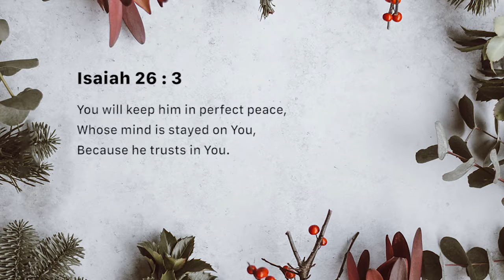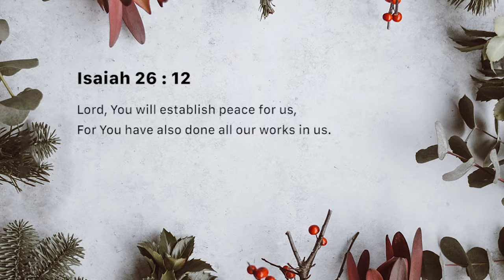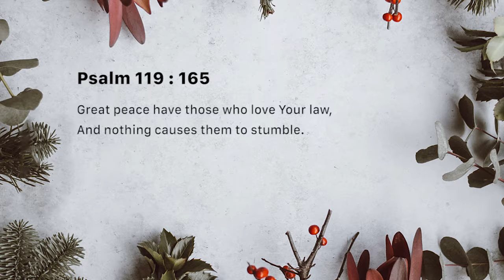Peace - mind rested (Wednesday December 12)